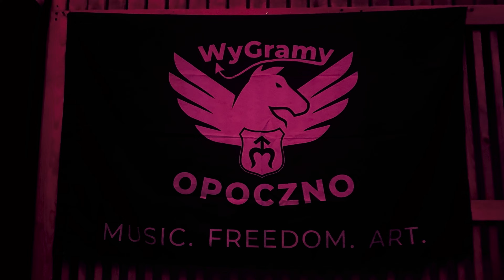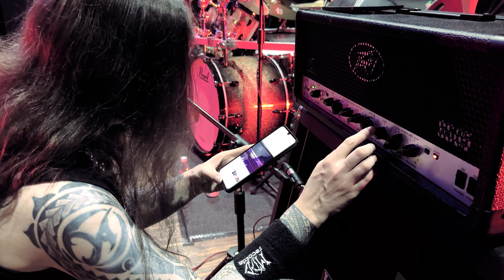5-lecie WyGramy OPOCZNO